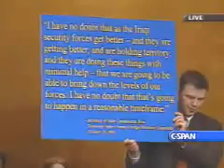Senator Boxer Bitches Out Condoliesalot Rice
Barbara Boxer bitches out Condoliesalot Rice. Good for her! Cuts out at the end, but they kinda talked over each other and I didn't want anyone to hear any more of Condoleeza Lies a lot.